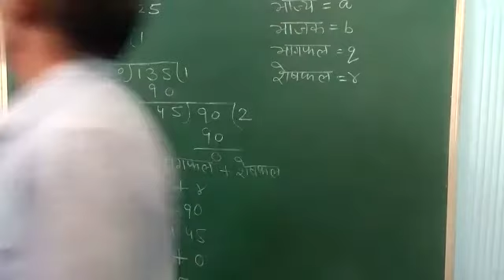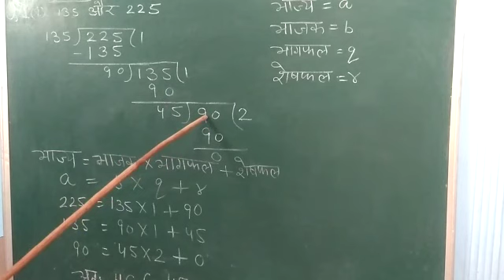Youthreach_Elearning Class_Class 10th ex 1 1 Q 1i